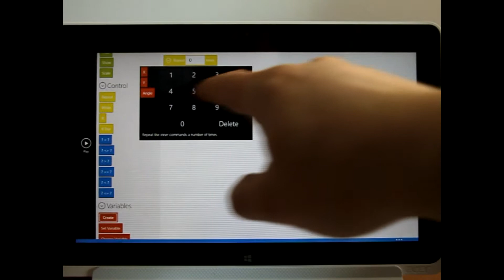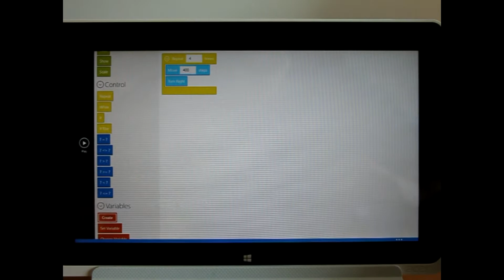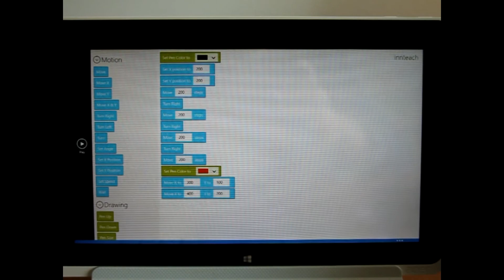Turtle!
We are a group of teachers that share what they use in their classrooms with the community.
 We love education and technology and we also believe that this technology will help our students to develop their 21st century skills; that's why we use it and that's why we share it.